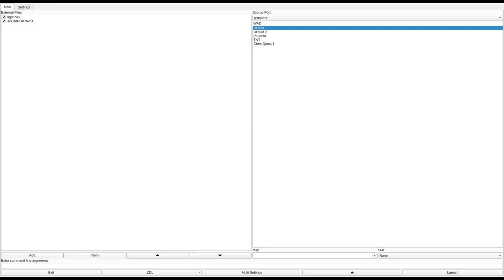DOOM 1 - JACKINBX.WAD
called "JACKINBX.WAD" in the /idgames FTP.
created by L.J. Menist on March 13th, 1996.
from the .txt file included with the WAD:
"A wide level."